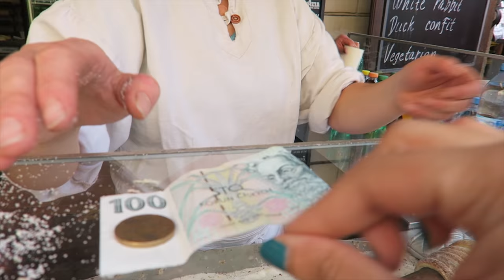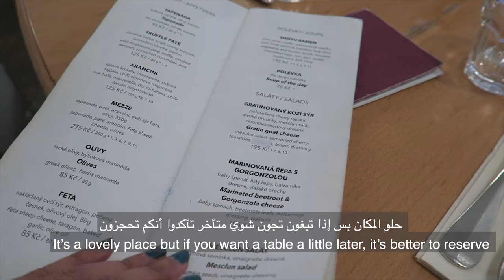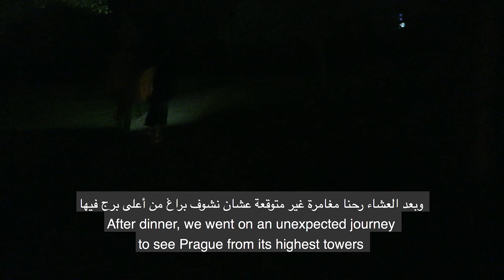معالم براغ و نهاية مُخيفة Prague Sights with a scary ending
In this video/محتوى الفيديو:
This video includes the top churches and cathedrals in Prague plus few major sights. هذا الفيديو يحتوي على أهم الكنائس والمشاهد السياحية في مدينة براغ
In order of appearance/ الأسماء مُرتبة حسب الظهور
Strahov Monastery دير ستراهوف
Prague Castle قلعة براغ
St. Vitus Cathedral كثدرائيلية القديس فيتس - أهم وحدة
St. Nicholas Cathedral كثدرائيلية القديس نيكولاس
Charles Bridge جسر تشارلز
Petřín Lookout Tower برج بيترين

Another Prague Video/ فيديو أخر لبراغ:
أحلى معبد يهودي في أوروبا Prettiest Synagogue in Europe